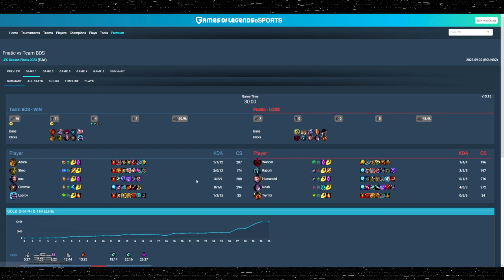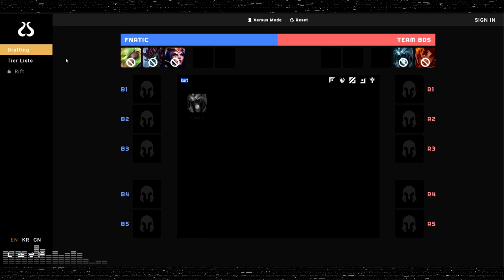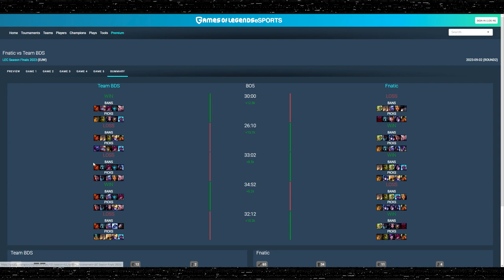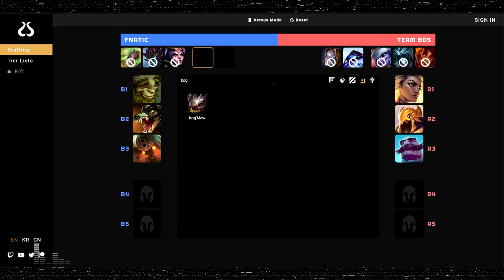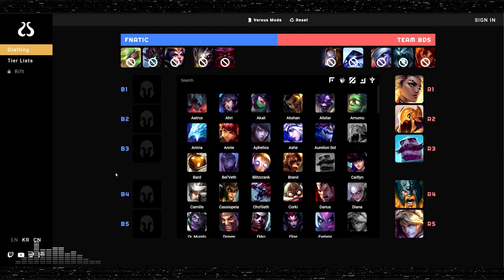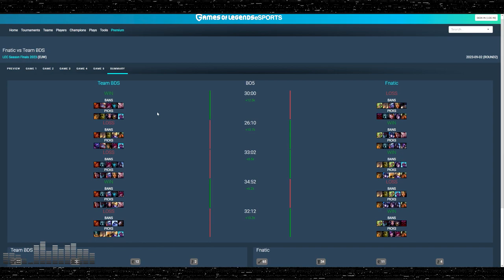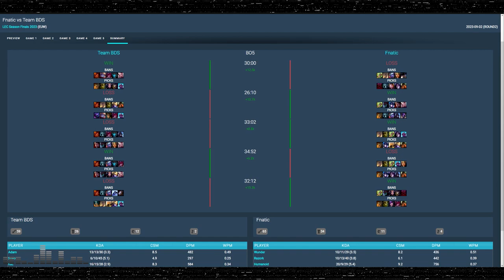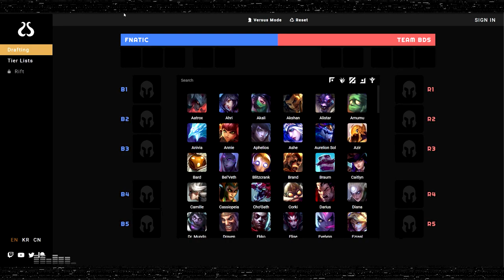BDS peuvent-ils BATTRE LES NA ?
Seconde partie du dixième épisode de Draft Gap 2023 où on analyse la game de BDS contre Fnatic durant les LEC Season Finals 2023, où BDS s'est retrouvé piégé dans leur dernière draft, tout en évaluant leurs chances de passer contre Golden Guardians (et aussi les chances de Fnatic contre MAD et G2) !

00:00:00 Intro et analyse rapide de la Game 1
00:09:10 Analyse de la Draft
44:37 Bilan & Conclusion